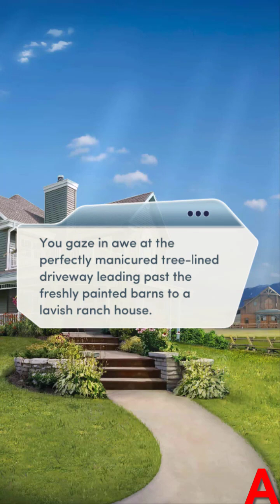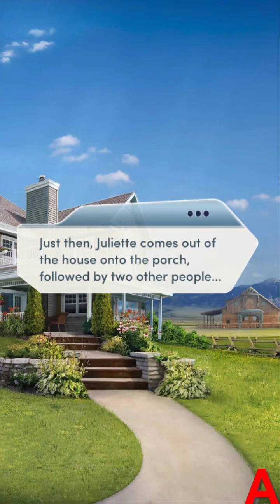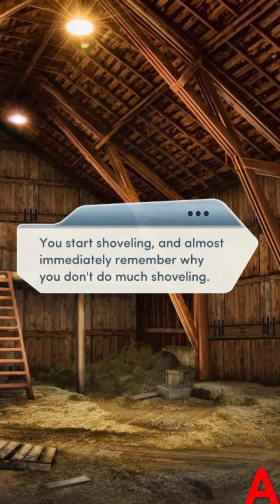Choices:- Big Sky Country Chapter #4 Sawyer's Route (Diamonds used)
The kittens part was so cute omg! I wish we could get one for the rest of the book then again it maybe hidden behind a paywall and we wouldn't see them every chapter..

I still wonder how we gonna raise 10k in the next chapter lol